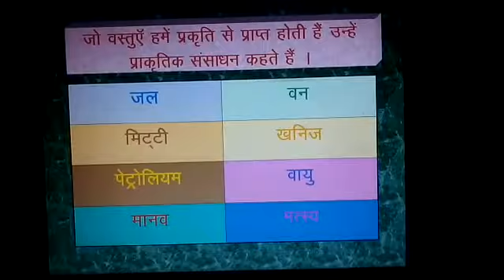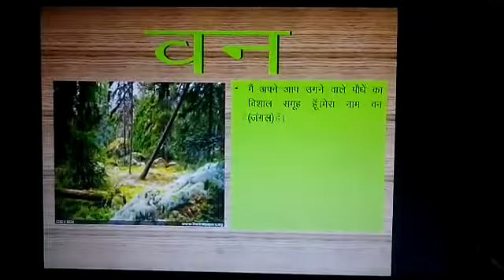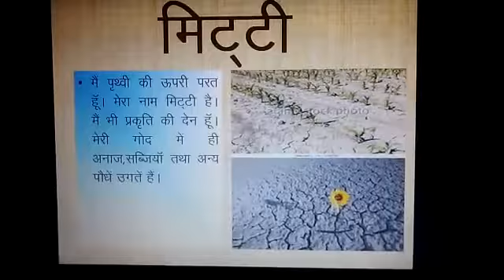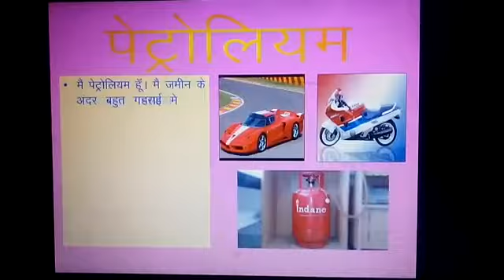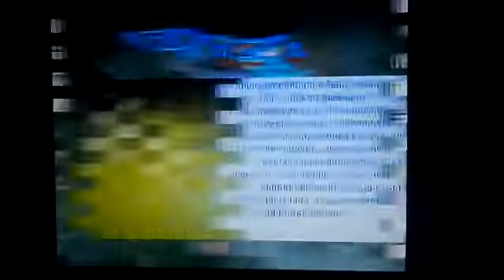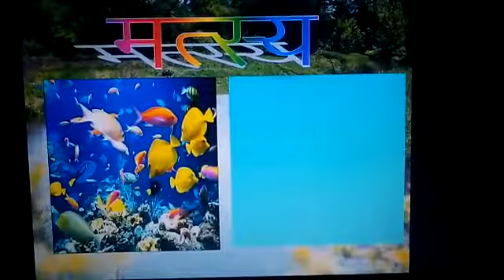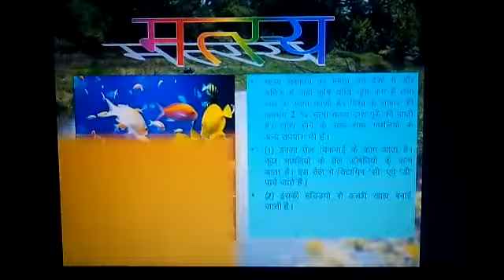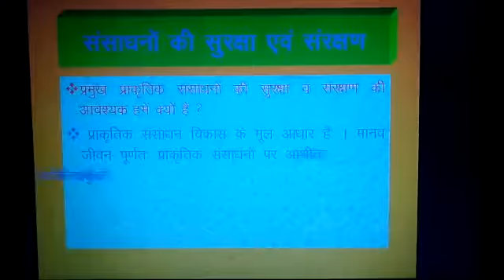Prakrutrik Sansadan_Science_ Class 3